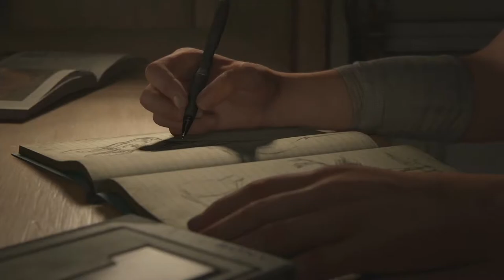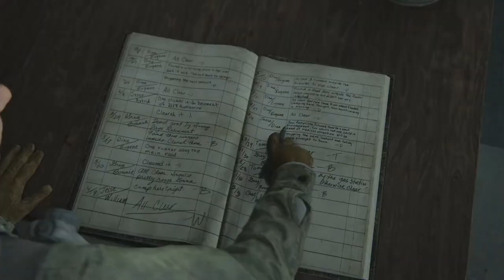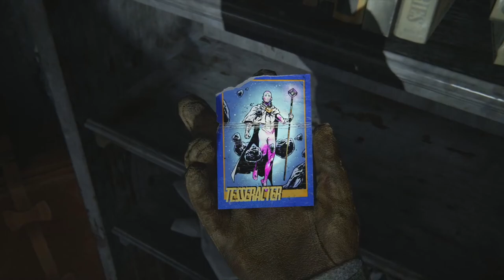Ellie And Joel | Last Of Us Part 2 Gameplay Walkthrough Part 1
Hey everyone Hello and Welcome to The Last Of Us Part 2. This is going to be a full walkthrough as well as a review at the end. In this intense part we see what happens to Joel and Ellie at the end of the first last of us and see where they ended up and what has happened since

Art by:tamarinnndkls

Stay Awesome!